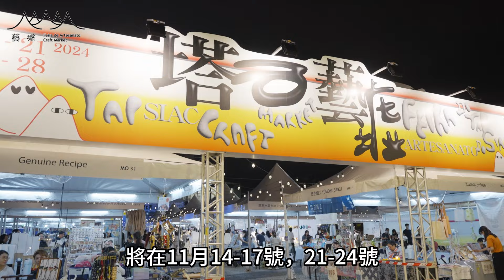2024年秋季“塔石藝墟”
2024年秋季“塔石藝墟”
活動日期：2024年11月14-17日、11月21-24日
活動地點：澳門塔石廣場